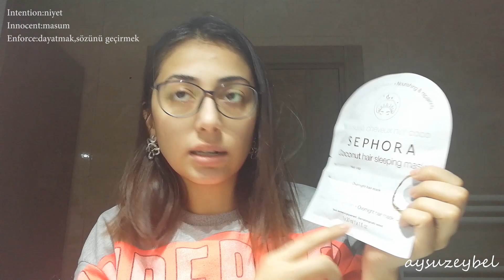İLK UYKUDA SAÇ MASKE DENEYİMİM!Sephora Coconut Hair Sleeping Mask İnceleme |İlk İzlenim🥥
HERKESE MERHABA BEN AYSU!

Ben kimim?
21 yaşındayım. İstanbul'da oturuyorum. Şuan Karabük Üniversitesi'nde İktisat okuyorum. Bir cesaretle bu kanalı açmak, gezdiğim yerlere sizleri götürmek,merak ettiğim ürünleri denerken sizlerle de paylaşmak istiyorum.İyi eğlenceleer!